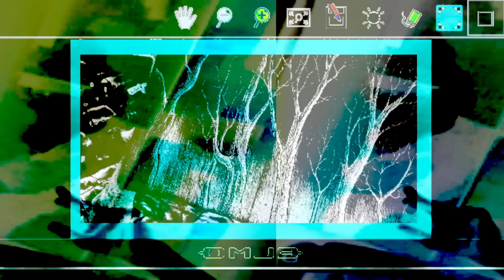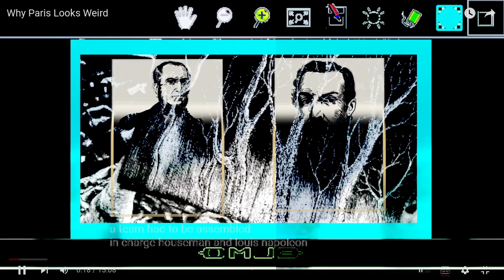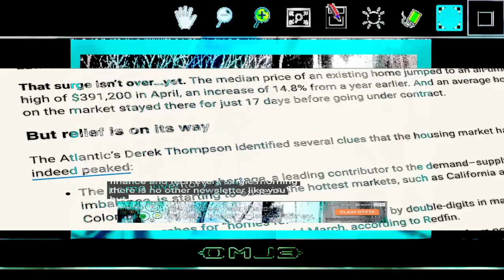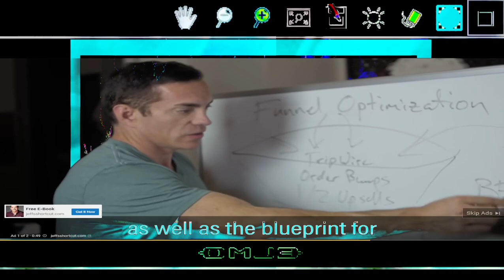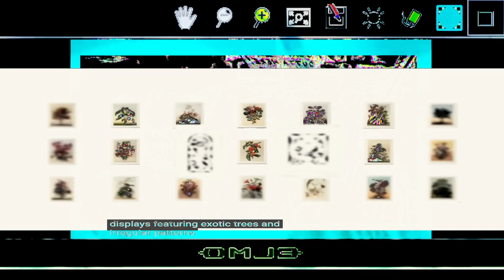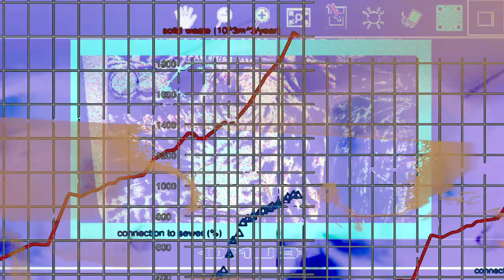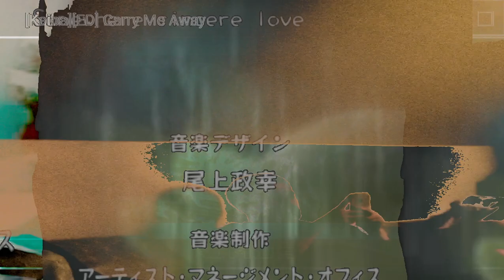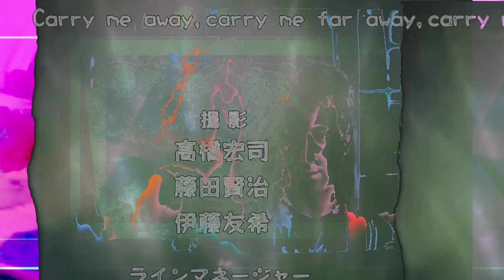[texture_pak_020] June Bugging Out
Brian sings Junebugs and plays guitar. Sir Tic streams on Twitch.
Some video happens.

"corndog memories... i get septic and im losing my lunch"